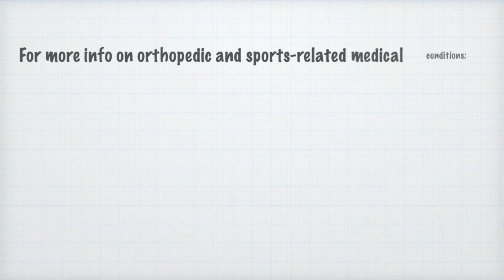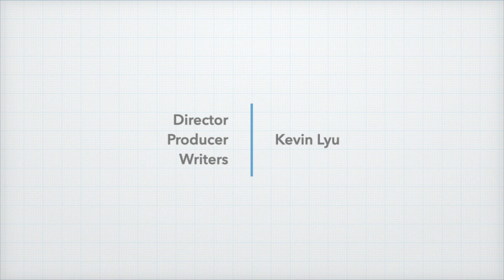[Dr. KevLyu Tidbits] What Is a Sports Medicine Doctor?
Kevin Lyu, M.D. is a Board Certified Sports Medicine & Family Medicine Doctor in Houston, Texas
I will be making short videos on various medical problems along with good exercises to do.